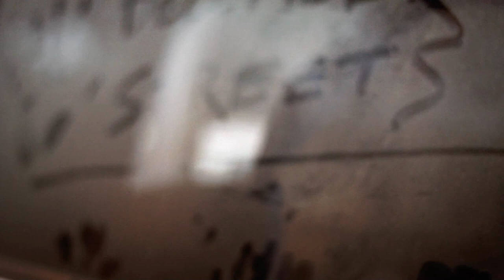Fire Through the Window - (Official Video)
The official music video for Fire Through the Window by December Streets.

Produced by Catch That Rabbit